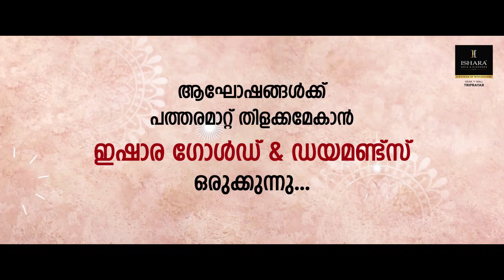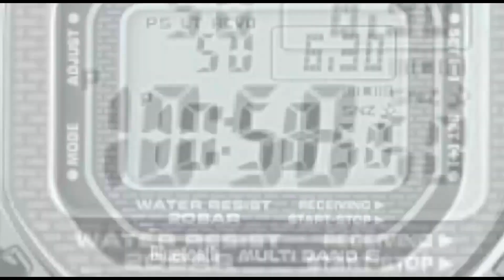കുഞ്ഞുണ്ണി മാഷുടെ മണൽ ശില്പം തീർത്ത് ഡാവിൻചി സുരേഷ്